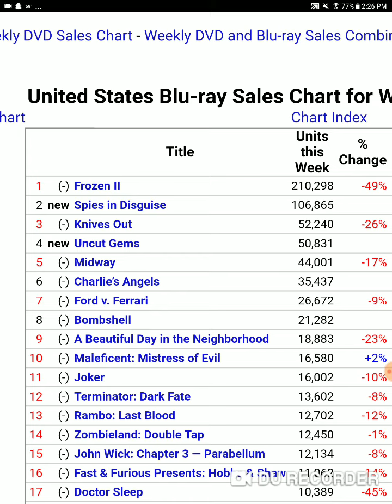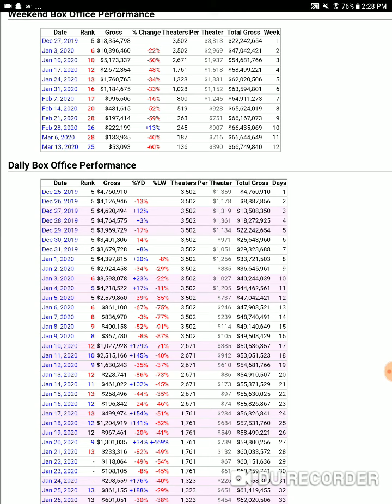Spies in disguise flops on blu ray fox dying after Disney buyout